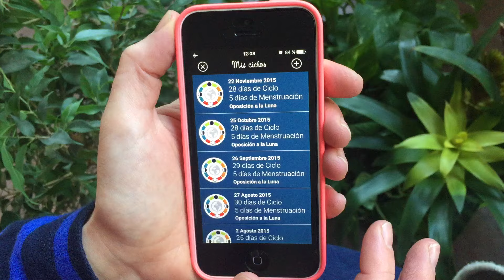Los arquetipos femeninos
Este video se describe cómo hemos representado los arquetipos femeninos en el Diagrama Lunar de la app Goddess Moon Dial.

Esta App se ha dado de baja de apple store.